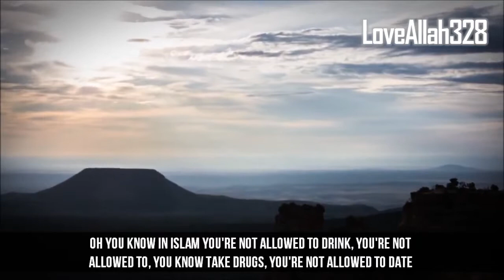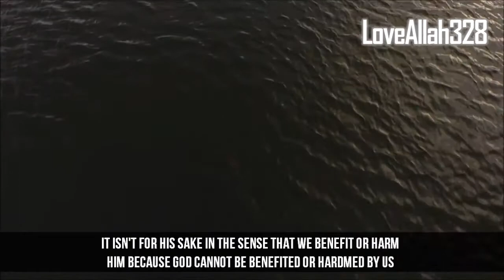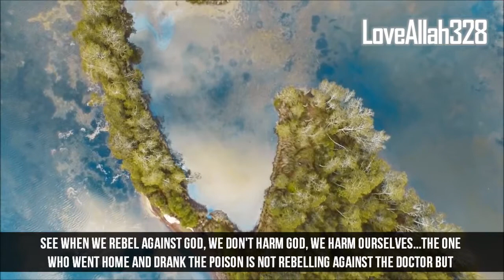Why Are There So Many Rules in Islam